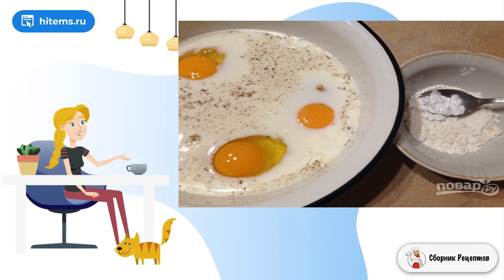Омлет с фаршем по-арабски. Рецепты в домашних условиях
Вам нравится готовить из обычных ингредиентов и в результате получать вкусное и сытное блюдо? Этот рецепт как раз из этой категории. Омлет отлично подойдет для обеда или сытного ужина. Будет вкусно!    Хотите узнать, как приготовить омлет с фаршем по-арабски? Нет ничего проще, особенно если в вашем холодильнике уже есть обжаренный до готовности фарш. Это блюдо отлично подойдет для сытного ужина или в качестве второго блюда на обед. Омлет можно приготовить и на сковороде, но в этом случае лучше возьмите половину ингредиентов. Выбирайте, какой способ вам больше подходит, и готовьте!

Ингредиенты:
Фарш мясной — 150 Грамм,
Перец болгарский — 1/4 Штуки,
Мука пшеничная — 1,5 Ст. ложки,
Крахмал — 0,5 Чайных ложки,
Перец черный молотый — 1/3 Чайных ложки,
Приправа для мяса — 0,5 Чайных ложки,
Зеленый лук— 20 Грамм (и укроп),

Вкусные блюда рецепты с фото, Самые вкусные рецепты, Простой вкусный, Простой вкусный рецепт, Рецепт в домашних условиях пошаговый рецепт, Рецепты в домашних условиях быстро, Классический рецепт фото, Праздничный стол, Лучшие рецепты,